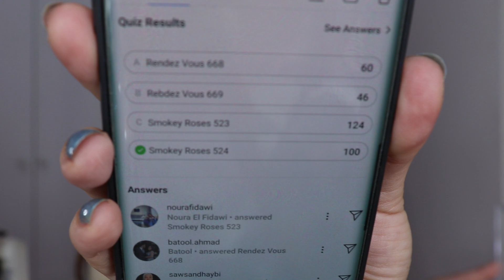Chit Chat GRWM: how doing what you love can help with mental health/استعدوا معي:كيفية مساعدة انفسنا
هذا الفيديو هو تم تصويره مرة واحدة دون اي تعديل حيث اضع مكياجي وانا احدثكم عن خبرتي حيث المكياج في كثير من الاوقات ساعدني

On my Nails:
*China Glaze in "Ma-Holo At Me"

Products used in this video:
(products that start with ** you can find them & for discount use REBECCAXZED)
**Ruby Rose Skin Perfect Face Primer
*Essence I♡Colour Intensifying Eyeshadow Base
*Essence 2in1 Eyeshadow & Primer 02 "Nude Rosé"
*Juicy Beauty Smokey Roses Eyeshadow Palette 523
*Garnier Micellar Cleansing Water with Vitamin C
**Yves Morel Electric Eye Pencil in "Black"
*Juicy Beauty Bebe Serum Concealer Serum Foundation 2204
**Ruby Rose Angled Kabuki Brush
**Ruby Rose Flawless Collection Concealer L2
**Ruby Rose Round Kabuki
*Laura Mercier Loose Setting Powder in "Translucent"
**Ruby Rose Waterproof Eyeliner Pencil in "Black"
*Juicy Beauty Baby Doll Photo Filter Powder Foundation 30
*BH Cosmetics Brush Set
*NYX Off Tropic Pro Liner in "No Shade"
**Ruby Rose Curl&Volume Mascara
*Essence I♡Extreme Crazy Volume Mascara
*Essence Matt Touch Blush 20 in "Berry Me Up!"
*Physician's Formula Butter Bronzer in "Bronzer"
**Yves Morel Blushing Powder 22
*Juicy Beauty Ther Artistry Palette Brow Kit 9001
*Luxvisage Brow Styler 3in1 shade 2
*Flower Beauty Seal The Deal Matte Finish Setting Spray
**Yves Morel Highlighting Powder 41
**Ruby Rose Sweet Lips Lipliner 8 in "Cotton Candy"
**Ruby Rose Liquid Lipstick 189
*NYX Off Tropic Pro Liner in "Pineapple Punch"

Most of the products i bought with my own money. I wasn't paied any amount of money to film this or to put any of these products on my face or say anything good about them.